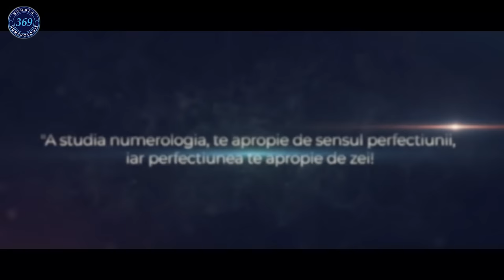Privire catre 2022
Preambul la conferința Descifrează-ți Anul 2022! din 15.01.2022, care se va tine LIVE- online.